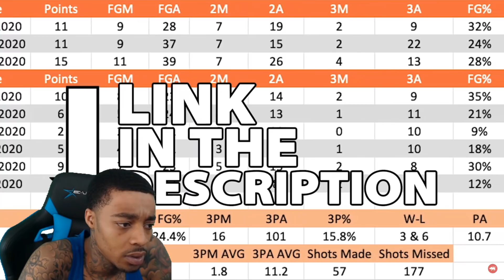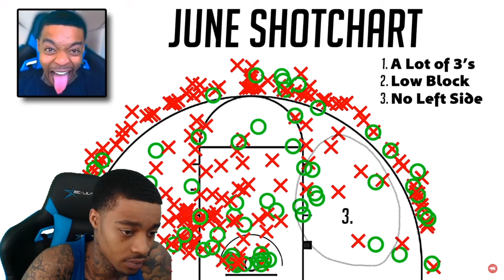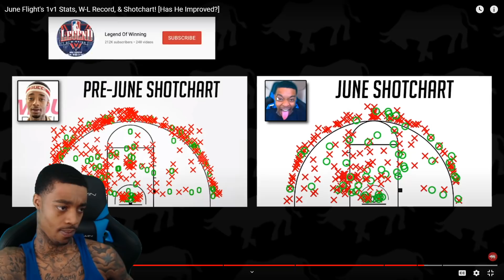Reacting To June Flight's 1v1 Stats, W-L Record, & Shotchart! [Has He Improved?]